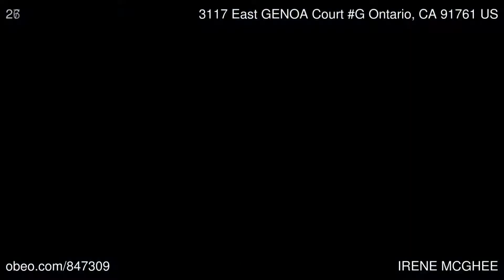3117 East GENOA Court G Ontario CA 91761 - IRENE MCGHEE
Prudential California Realty - Rancho Cucuamonga

BEST BUY FOR THIS CUTE  and  SPACIOUS END UNIT CONDO "PENTHOUSE STYLE" LOCATED IN DESIRABLE PORTOFINO COMMUNITY IN CREEKSIDE WEST VILLAGE OF ONTARIO. OPEN FLOOR PLAN LIVING ROOM WITH VAULTED CEILINGS  and  BIG PICTURE WINDOWS. COZY FIREPLACE WITH A MANTLE. SEPARATE DINING AREA. NICE KITCHEN WITH TILE KITCHEN COUNTERTOPS..MASTER BEDROOM WITH A WALK IN CLOSET. BATHROOM WITH DUAL SINKS  and  LINEN CABINETS. INDOOR LAUNDRY AREA. A SPIRAL STAIRCASE LEADS TO A BEDROOM WITH CLOSET THAT WAS CONVERTED FROM  A LOFT.